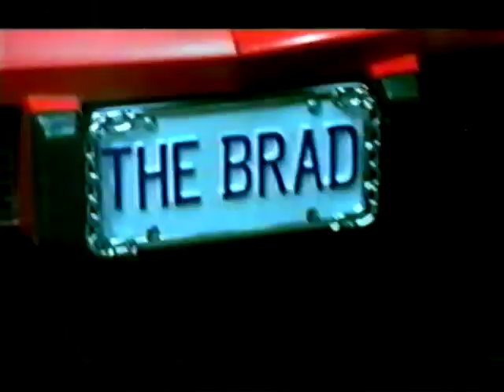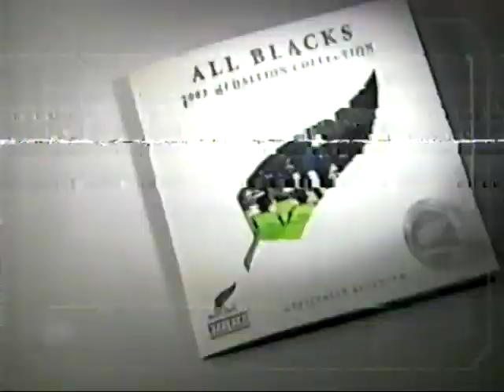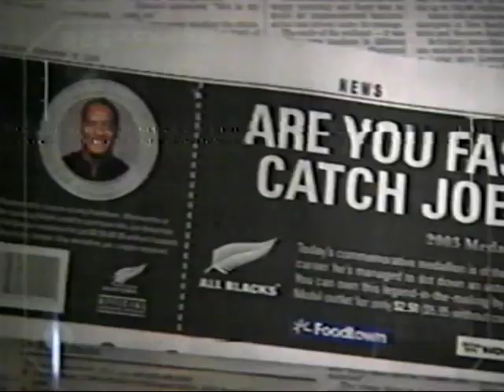TV2 NZ AD BREAK 2003